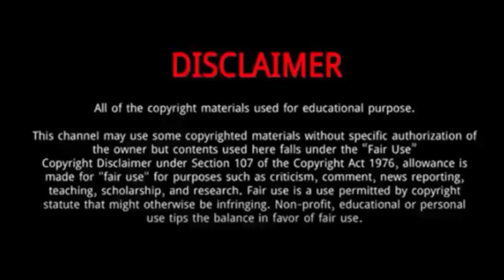Moelle (The Voice Season 25) || 5 Things You Didn't Know About Moelle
Moelle is a singer who made an appearance at the show 'The Voice' Season 25.
Moelle‘s chance to join a team after her audition of “Always Remember Us This Way,” things remained the same because the coaches were concerned with the “pitch issues throughout.”
Dan and Shay say her voice is incredible but there were pitch issues.
Reba says she loved her performance.
John suggests she watches her vibrato with wavy songs.